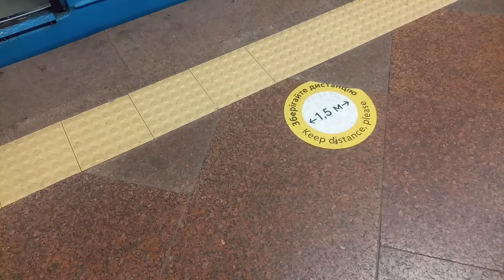повітряна тривога" поїзд до Арсенальної -табло До лісової станція метро (4)